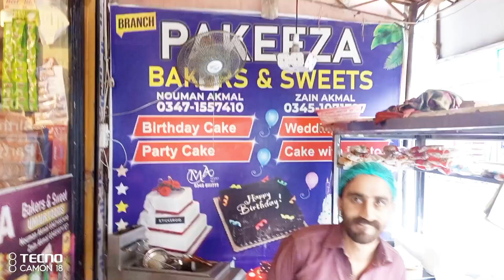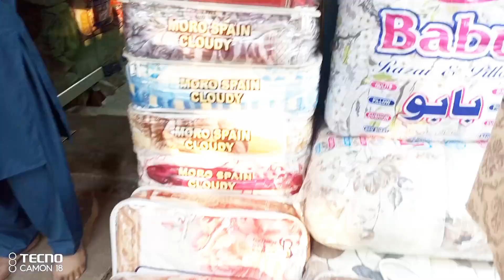Assistant Commissioner Tehsil Islamgarh/Chakswari Syed Yasir Aftab, Naib Tehsilidar along with۔۔۔۔۔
Assistant Commissioner Tehsil Islamgarh/Chakswari Syed Yasir Aftab, Naib Tehsilidar along with Police Station Chakswari, Patwari visited Chakswari Bazar.
اسسٹنٹ کمشنر تحصیل اسلام گڑھ/چکسواری سید یاسر آفتاب،نائب تحلصیدار ہمراہ تھانہ چکسواری،پٹواری چکسواری بازار کا دورہ کیا۔